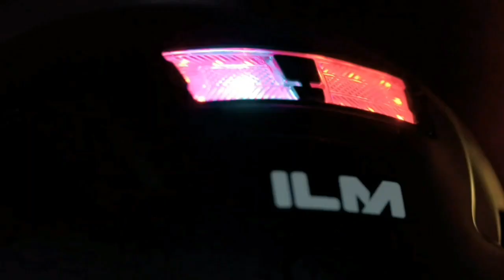Electric Kettle Portable Small,😍:: new gadgets smart appliances new Kettle,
Electric Kettle Portable Small :: Electric Kettle Collapsible Food,

new gadgets smart
appliances.
new smart
smart electronic
gadgets wholesale
yiwu wholesale market

electron

Travel Electric Kettle Portable Small Mini Tea Coffee Kettle Water Boiler Water Heater with 4 Temperature Control 304 Stainless Steel with Auto Shut Off  Boil Dry Protection BPA Free White

Travel Foldable Electric Kettle Collapsible Food Grade Silicone Small Kettle Boiling water Dual Voltage 600m 110-220V US Plug Blue

Hangsun Smart Cupping Therapy Set with APP 5 in 1 Electric Cupping Massager for Pain Relief and Cellulite Red Light Gua Sha Massage 7 Levels Suctions

ILM Bluetooth Smart Bike Helmet Brake Warning LED Light Control NTA8776 CE CPSC Triple Certification Adult Bicycle Casco Men Women

((Product Link))

Travel Electric Kettle

Travel Foldable Electric

Hangsun Smart Cupping

Bluetooth Smart